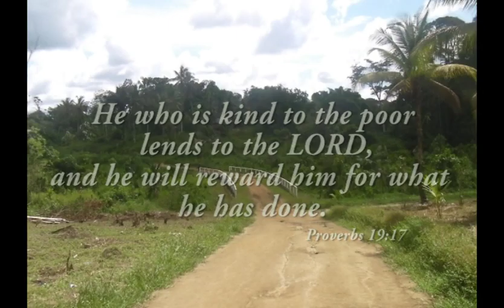Norman Walker Ministries-Guyana 2010